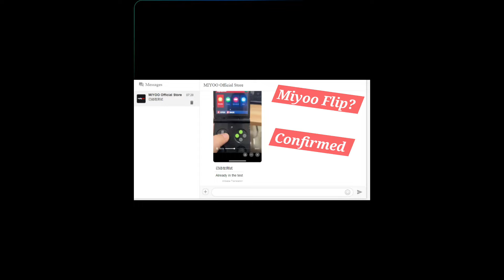Miyoo Flip First Footage Appears